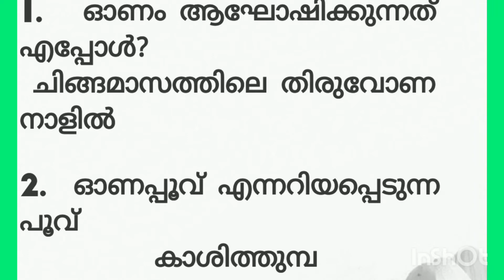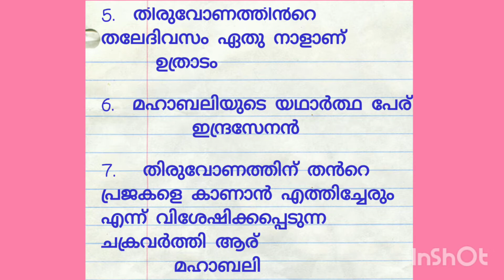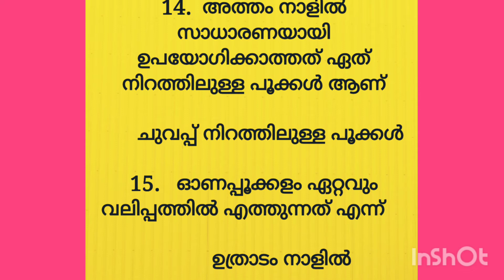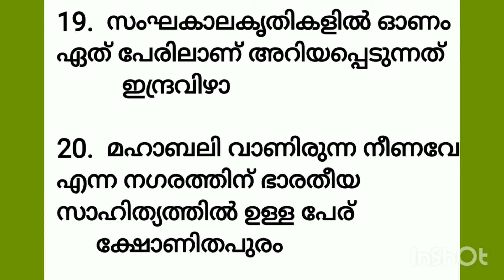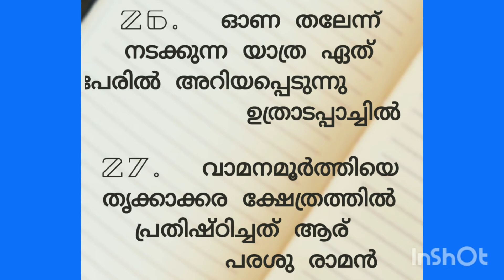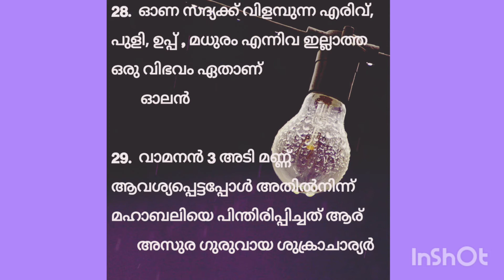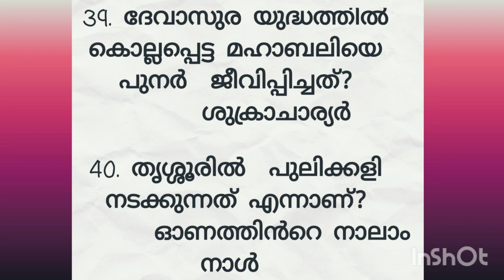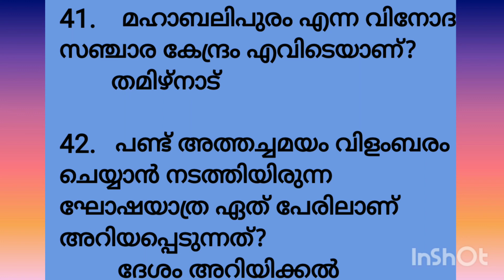Onam quiz 2020 in malayalam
Quiz
Quiz questions
 Onam questions
onam quiz
onam quiz questions and answers
gk
general knowledge
ഓണ൦ ചോദ്യങ്ങൾ
ഓണ൦ ക്വിസ്
ഓണ൦ ചോദ്യോത്തരങ്ങൾ
Quiz questions and answers
ഓണ൦ ക്വിസ് 2020